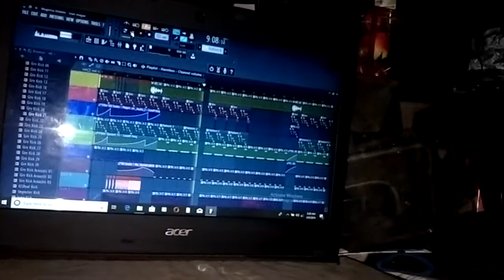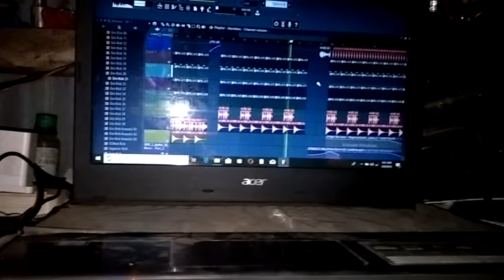Magenta Riddim Track. flp